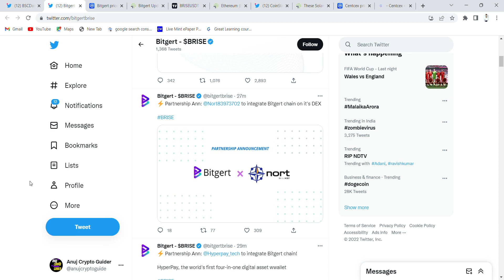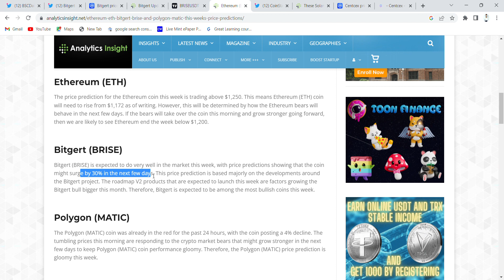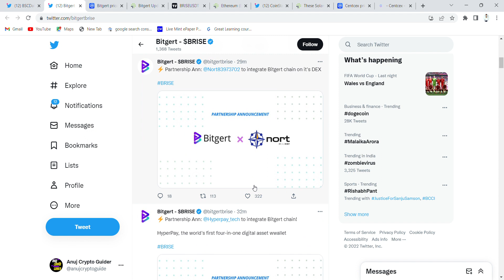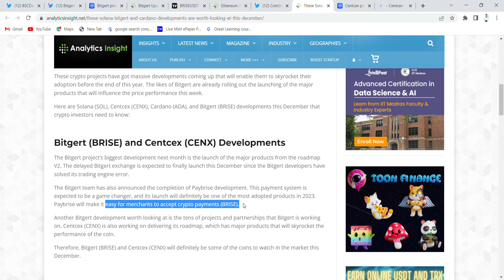Bitgert Coin good News | Bitgert Centcex launch update🥳 | Brise price prediction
Bitgert Coin Today Latest News | Today News | Latest News BRISE Coin | Holders News | Burning News

What is the future of Brise coin?
Is BRISE a good coin?
Will BRISE reach 1 Cent?
Is Bitgert and Bitrise the same?
Will Brise be listed on Binance?
Will Bitgert get listed?
Will Brise be listed on Coinbase?
Will Bitgert be on Coinbase?
Is Bitgert Coin available on Binance?
बिटगर्ट सिक्का कहां सूचीबद्ध है?
Is Bitgert brise a good investment?
Does Bitgert have future?
Is Bitgert going to go up?
Does BRISE have a future?
When did Bitgert coin launch?
What is Bitgert used for?
How do I sell Bitgert?
Is Bitgert a blockchain?

Bitgert CoinGood news🥳| Bitgert Brise Coin 10x Profit by experts?!🤑 | Bitgert Coin News

Bitgert coin बना देगा करोड़पति💥Brise coin news today | Brise coin price prediction | BITGERT COIN

today in this video we will talk about brise coin price prediction and and brise coin big update regarding bitgert coin upcoming volume.we talked about brise coin news today.we also atlked about bitcoin price preditcion.

Your Quaeries.
Bitgert coin news update,
Bitgert latest news today
Bitgert coin today update
Bitgert news today
Bitgert coin updates
Bitgert latest update today
Bitgert price
Bitgert
Brise coin latest update
Brise token
Brise coin latest news
Brise coin update today

Our video are only for educational and informational purpose only.This is highly risky and volatile market.We are not forcing anyone to invest in crypto market or currency.invest on your own research l,analysis, understanding and risk.we will be not responsible for your profit and losses.